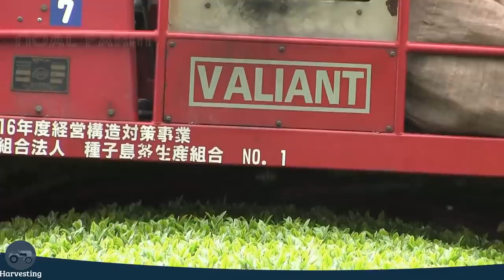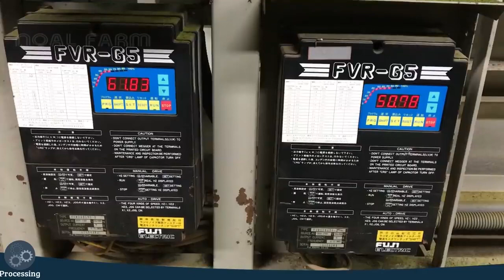JAPANESE GREEN TEA HARVEST AND PROCESSING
JAPANESEGREENTEAHARVESTANDPROCESSING#BLUESKYTRAVEL